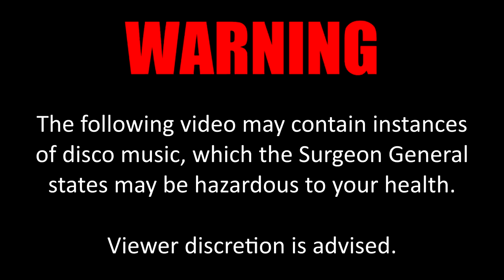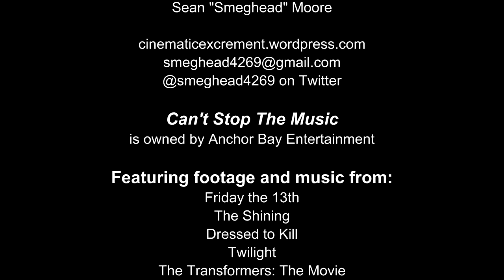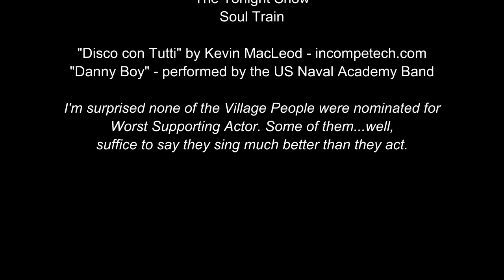Cinematic Excrement: Episode 103 - Can't Stop The Music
The 70s were dead and gone. Too bad this movie didn't know it.